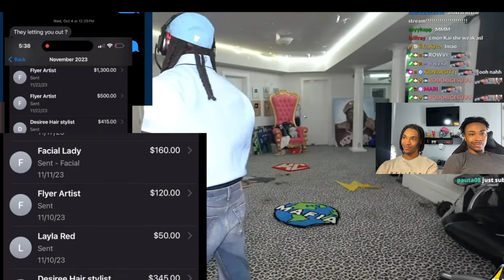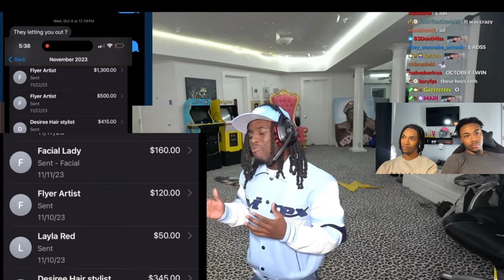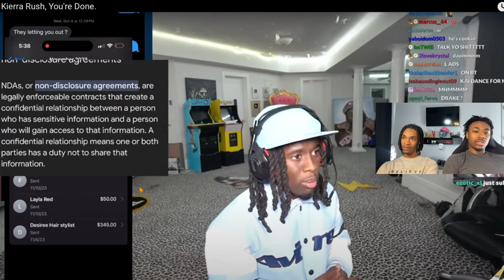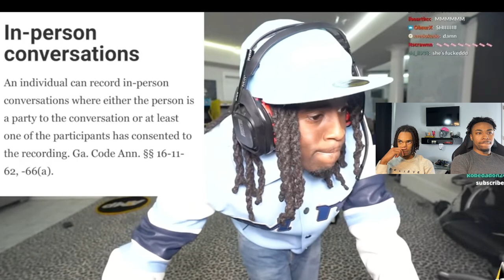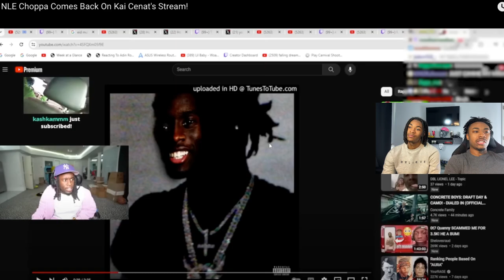Kierra Rush, You're Done | Yalvish Reaction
Welcome to Yalvish! 🎥🔥 Join us as we dive into the captivating story of Kai Cenat outsmarting a girl who attempted to blackmail him, proving that he's always ten steps ahead! 💥💼 In this reaction video, we unravel the thrilling tale of wit, strategy, and cunning as Kai recounts his encounter with the would-be blackmailer. From unexpected twists to satisfying triumphs, this story is packed with suspense and entertainment. Watch as we share our reactions and commentary on Kai's quick thinking and clever maneuvers, leaving us in awe of his resourcefulness. Whether you're a fan of Kai Cenat, love thrilling narratives, or simply enjoy a good plot twist, this video is sure to keep you engaged!